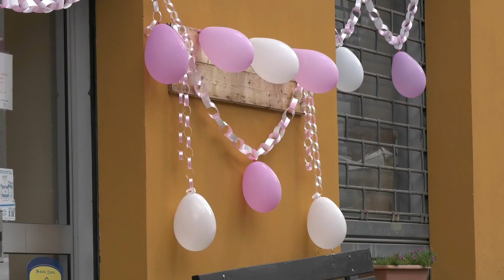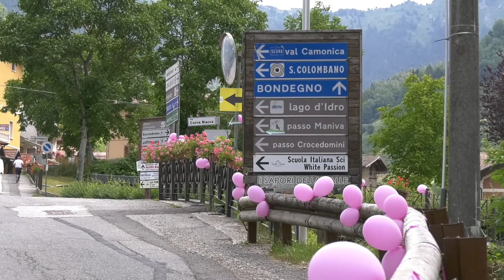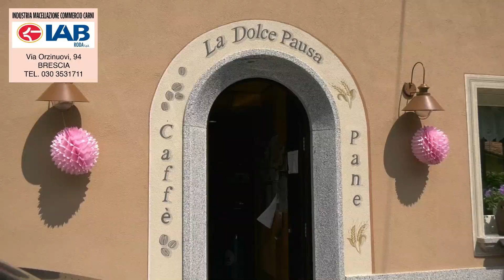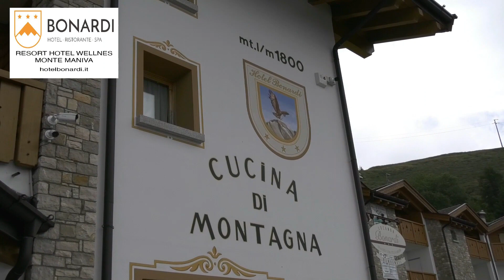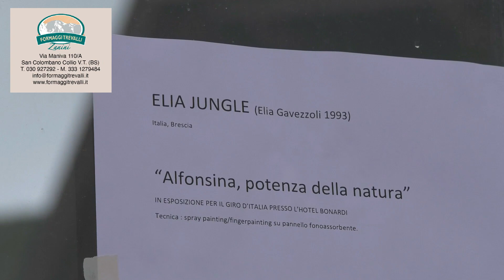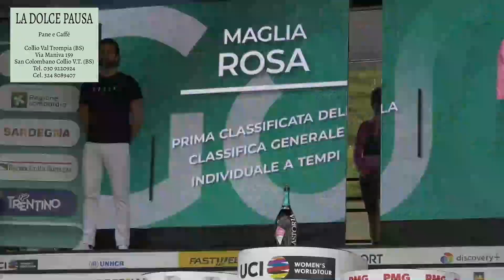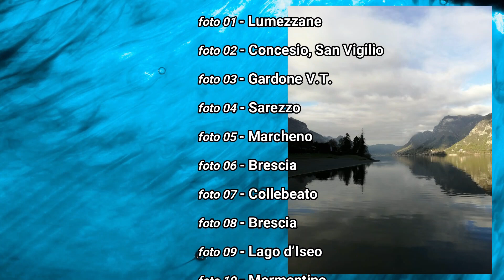LA TAPPA DEL GIRO D'ITALIA DONNE ESALTA LA BELLEZZA DELLA VALTROMPIA - Servizio di SERGIO CASSAMALI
LA TAPPA DEL GIRO D'ITALIA DONNE ESALTA LA BELLEZZA DELLA VALTROMPIA - Servizio di SERGIO CASSAMALI - Estratto da La Bella Provincia, La Bella Valtrompia in onda su PiùValliTV venerdì 15 luglio ore 20:10 e domenica 17 luglio ore 11:00